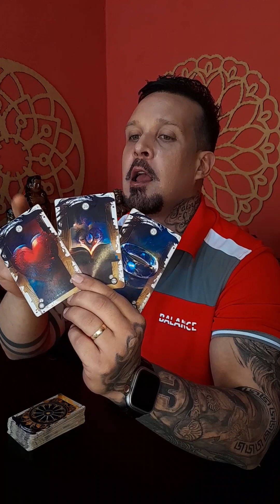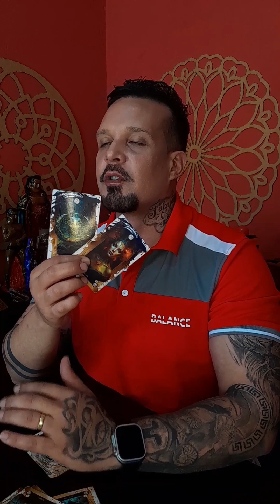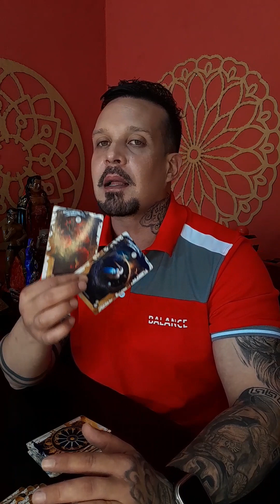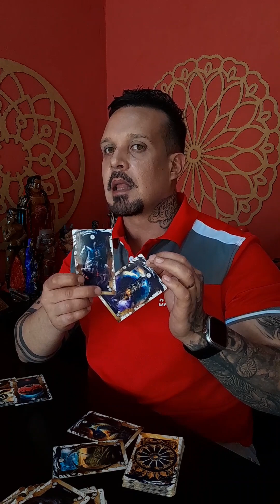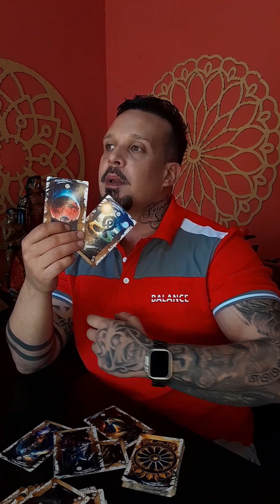VEJO UMA PESSOA SE PREPARANDO PARA DECLARAR TODO SENTIMENTOS QUE TEM POR VOCE...